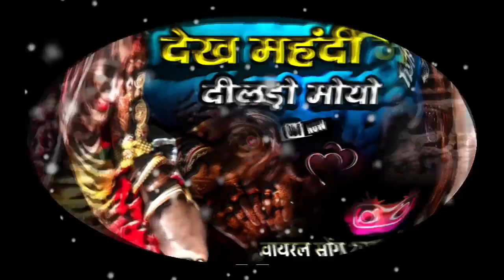देख मेहंदी मारो मनड़ो मोयो || इंस्टाग्राम वायरल सोंग || Dekh Mahendi Ne mando moyo प्रशन खा टेकरा